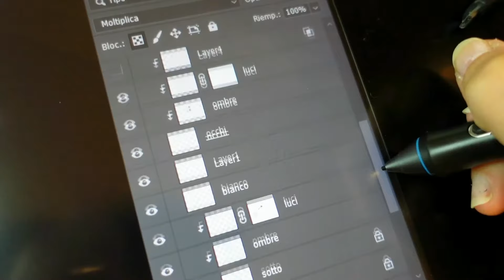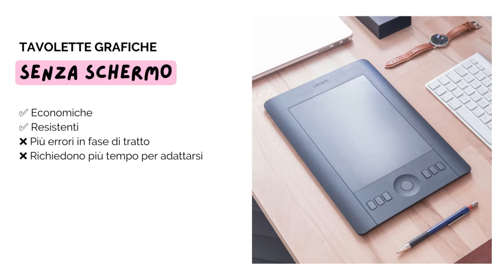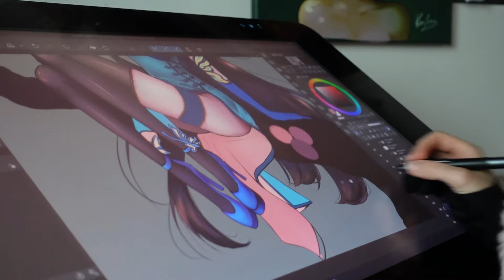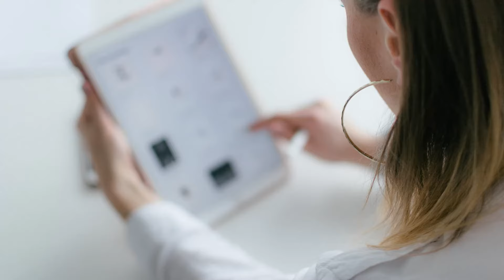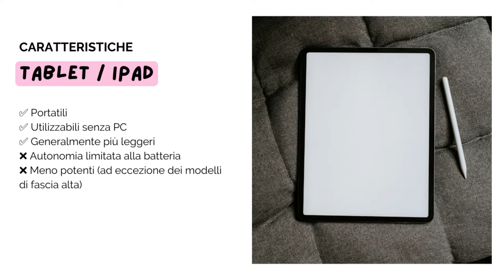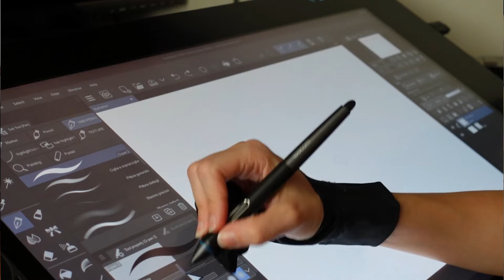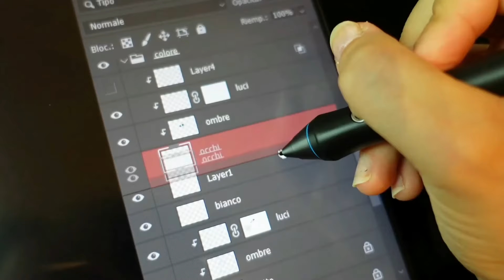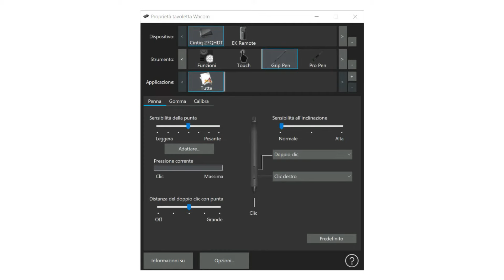COME INIZIARE A DISEGNARE IN DIGITALE➡tavoletta grafica, migliori programmi e strumenti per iniziare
✨ Scopri il CORSO COMPLETO di COLORAZIONE DIGITALE Sblocca il digitale ACADEMY 💥

✍ Vuoi provare prima il mio mini corso gratuito? Eccolo qui

In questo video scopriremo come iniziare a disegnare in digitale se si parte da zero.
All'inizio le domande sono tante, e spesso si tende a fare molta confusione fra le varie opzioni disponibili (soprattutto perché ce ne sono tante).
Ti spiegherò tutto quello che devi sapere per iniziare  a disegnare in diitale: cosa serve, cosa fare e cosa non fare assolutamente.

📖 Se desideri APPROFONDIRE l'argomento, scoprire maggiori dettagli e caratteristiche di quello che vedremo in questo video, ecco qui un ARTICOLO per te

0:00 Disegno digitale: introduzione
1:17 Gli strumenti per disegnare in digitale
3:13 Tavoletta grafica
4:11 Tavoletta grafica senza schermo
5:00 Tavoletta grafica con schermo
7:13 Tablet e iPad per disegnare in digitale
9:37 Disegno digitale: ls penna digitale
11:51 I Driver
13:36 I programmi per disegnare in digitale
14:45 Disegno digitale: considerazioni finali

- La mia esperienza di disegno digitale con tavoletta grafica con scherno e tavoletta grafica senza schermo, tablet e iPad

❤️ INFO UTILI e SOCIAL dove trovarmi

I PROGRAMMI CHE UTILIZZO
🖌 Per disegnare su PC: Paint Tool Sai 2 / Clip Studio Paint / Adobe Photoshop
✍ Applicazione di disegno per iOS: Procreate
📽 Per registrare lo schermo: Streamlabs